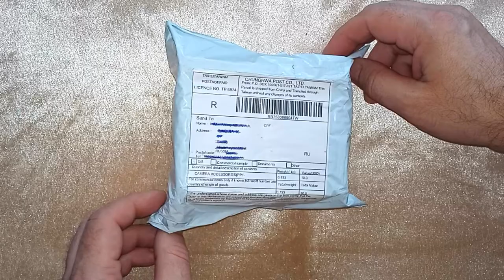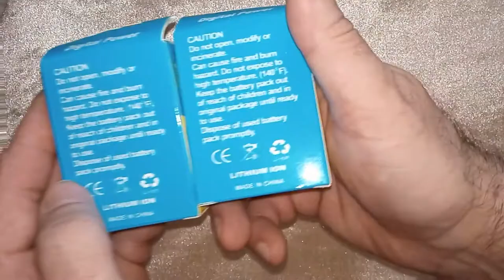Посылка с алиэкспресс. Зарядное устройство и аккумуляторы для NIKON coolpix P320.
Распаковка посылки с алиэкспресс.